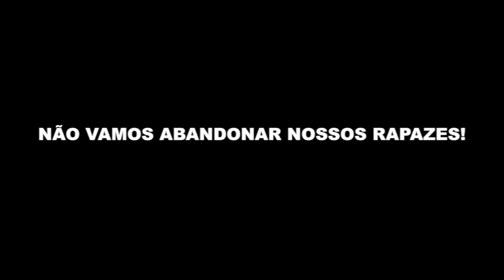Desventuras em KSP: Terceira Missão Munar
Fundando os alicerces para a conquista espacial!

Músicas (em ordem):

World of Goo - Best of Times
Gustav Holst - Mars
Sergio Reis - Segura Peão
Kerbal Space Program (Victor Machado) - (?)